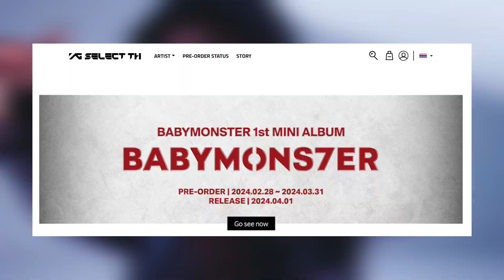คนไทยถล่มกดพรีอัลบั้ม BABYMONSTER ขึ้น SOLD OUT แทบเกลี้ยง อัดอั้นมานานถึงเวลาเปย์ซักที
BABYMONSTER - ‘Stuck In The Middle’ SPECIAL STAGE BEHIND